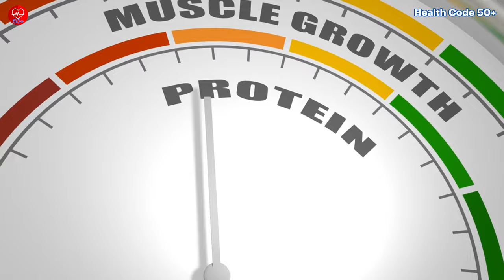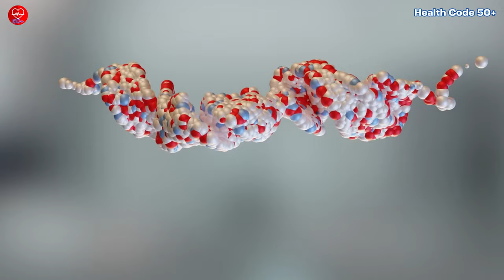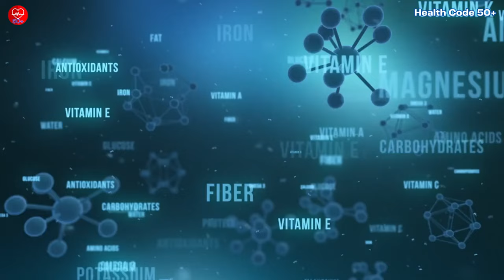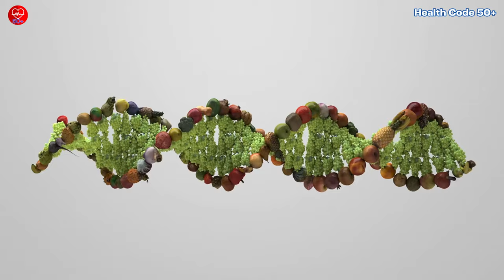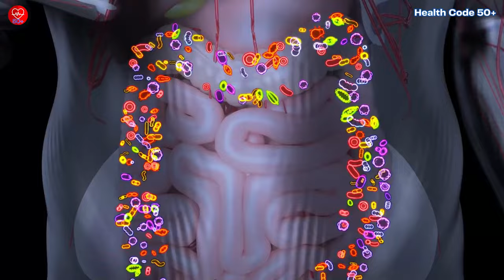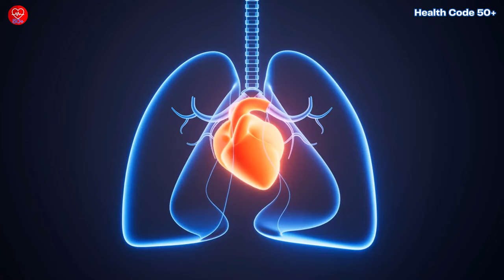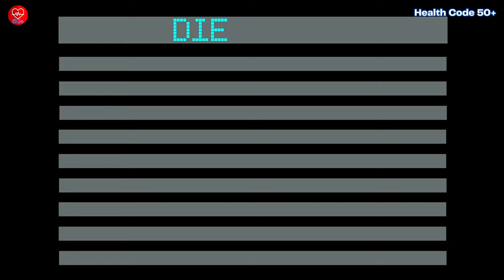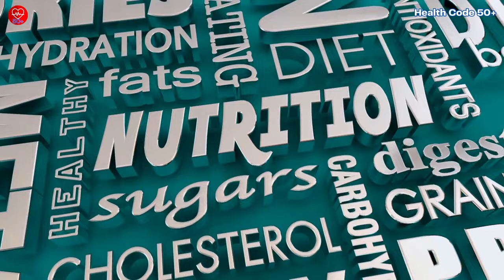Feeling Tired? Trouble Losing Weight? The Protein Fix You Didn't Know You Needed!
Feeling tired and struggling to lose weight? Protein might be the missing piece! This video explores why protein is essential for feeling energized, building muscle, and managing weight. We unveil the top 8 protein powerhouses, including Greek yogurt, lean poultry, and fatty fish. Learn how to incorporate these protein sources into delicious meals and snacks. Plus, we provide actionable tips to boost your protein intake easily, regardless of budget or taste preferences. Watch now to discover how protein can help you achieve your health goals and feel your absolute best!